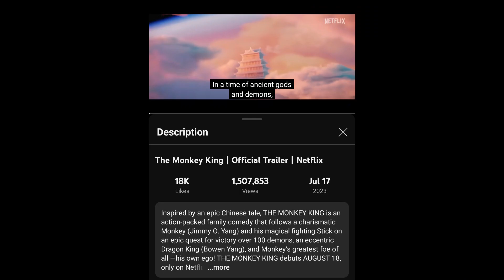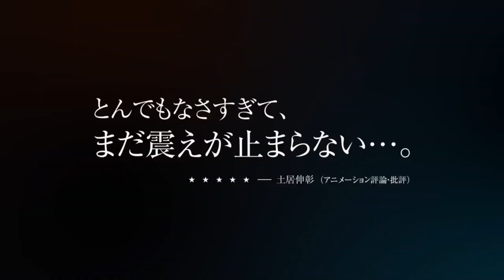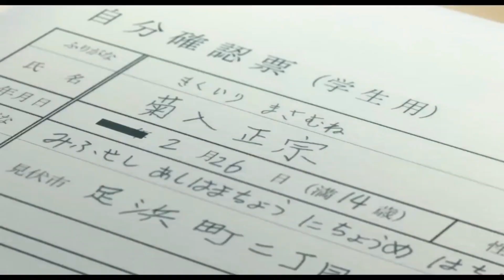Maboroshi - BM345 Reviews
This anime film was neglected by Netflix...

It deserved better.